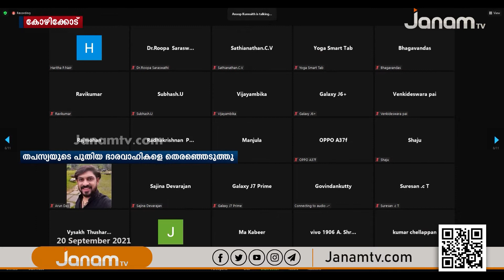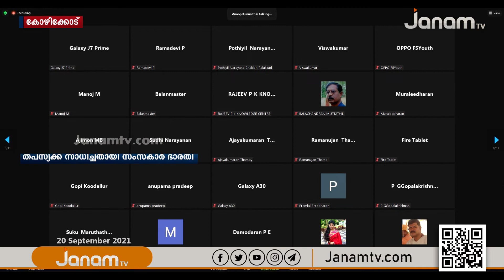സാംസ്കാരിക മണ്ഡലത്തിൽ വ്യക്തമായ സ്വാധീനം ഉറപ്പിക്കാൻ തപസ്യക്ക് സാധിച്ചതായി സംസ്കാർ ഭാരതി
NEWS ANCHOR : AKHIL M S